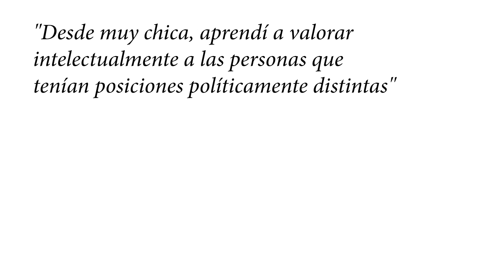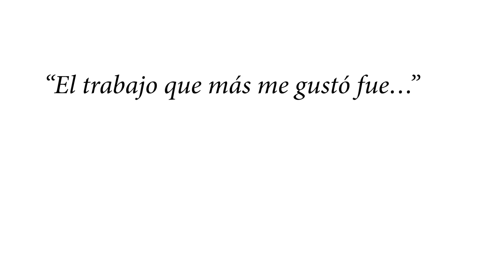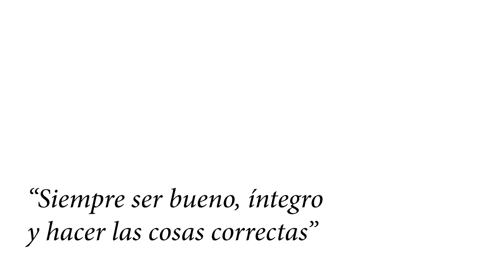HistoriasConfiep con Leonie Roca, mujer de retos y constante aprendizaje